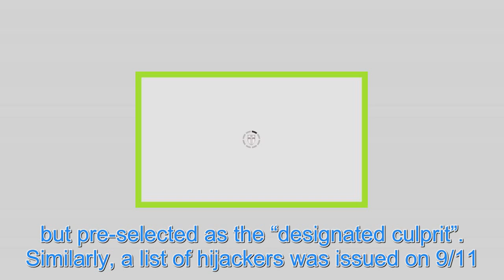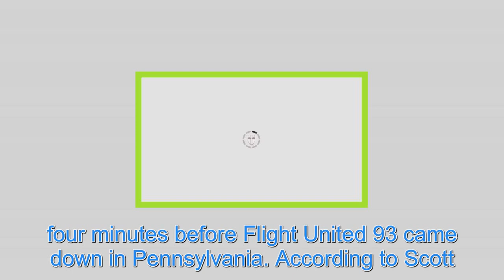JFK: Shocking 9/11 links to US President’sassination REVEALED | Weird | News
On the surface, theassination of one man in 1963 and the of thousands in 2001 may not seem to have much in common. However, author Peter Scott claims that the two incidents in US history are connected by “deep politics”. In his book “The War Conspiracy: JFK, 9/11 and the Deep Politics of War” he des